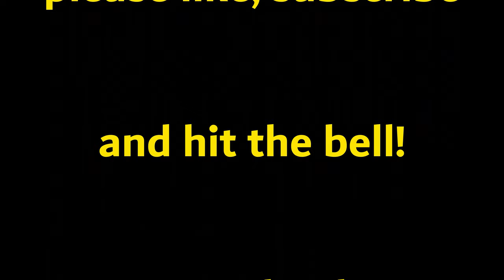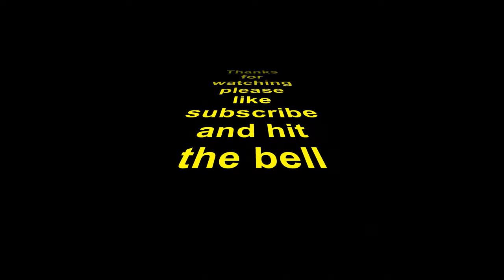Looe & Polperro, Cornwall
Looe & Polperro, filmed on 22nd August 2023 using a DJI Mini 2 drone, in 4K UHD resolution.